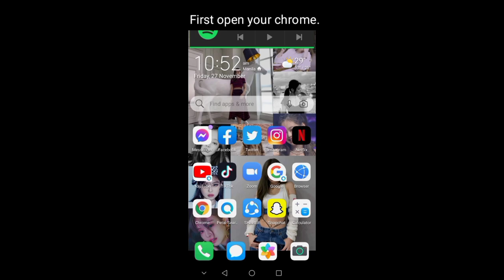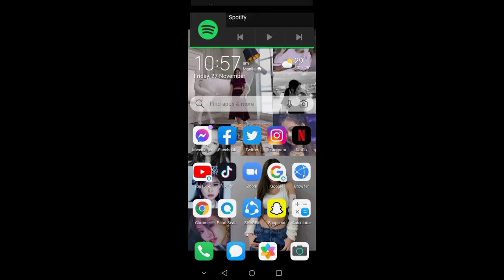How to Unblock WiFi Users in Tenda WiFi Router Using Android phone.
Hello! Everyone 💓kindly watch my latest video on my YouTube channel.

How to Block WiFi Users in Tenda WiFi Router Using Android Phone?

Supported by Backgroundmusicwithoutlimitation